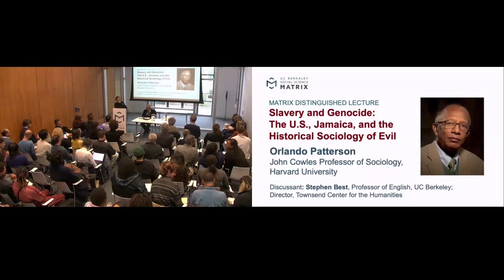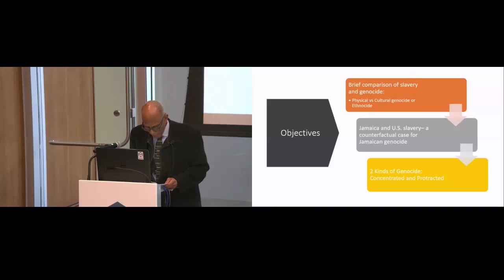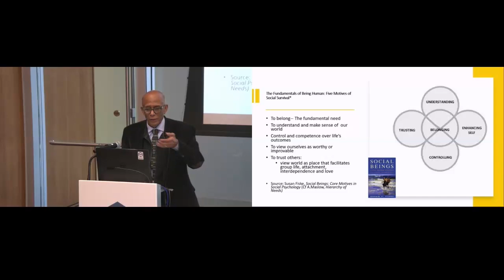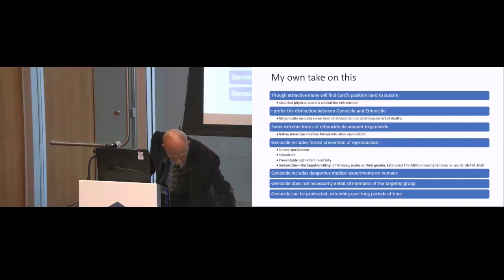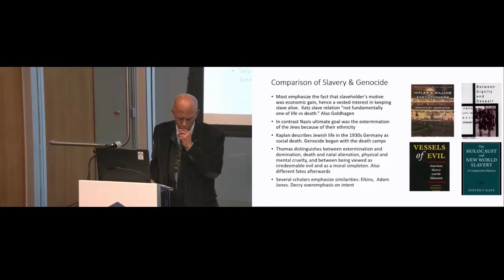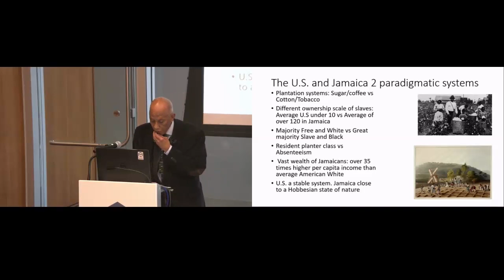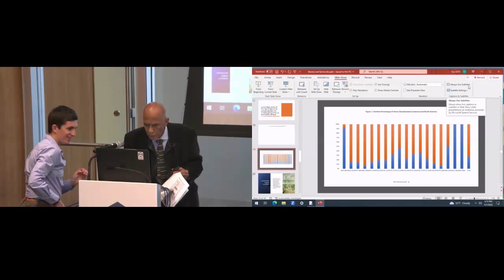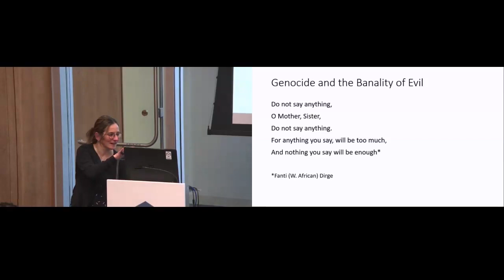Orlando Patterson: "Slavery and Genocide: The U.S, Jamaica and the Historical Sociology of Evil"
Recorded on May 1, 2023, this video features a lecture by Orlando Patterson, John Cowles Professor of Sociology at Harvard University, entitled “Slavery and Genocide: The U.S, Jamaica and the Historical Sociology of Evil.”

This Matrix Distinguished Lecture was presented at Social Science Matrix, an interdisciplinary center at the University of California, Berkeley.

Stephen Best, Professor of English at UC Berkeley and Director of the Townsend Center for the Humanities, was the discussant.

ABOUT ORLANDO PATTERSON

Orlando Patterson, a historical and cultural sociologist, is John Cowles Professor of Sociology at Harvard University. He previously held faculty appointments at the University of the West Indies, his alma mater, and the London School of Economics where he received his Ph.D. His academic interests include the culture and practices of freedom; the comparative study of slavery and ethno-racial relations; and the cultural sociology of poverty and underdevelopment with special reference to the Caribbean and African American youth. He has also written on the cultural sociology of sports, especially the game of cricket. Professor Patterson is the author of numerous academic papers and 6 major academic books including, Slavery and Social Death (1982); Freedom in the Making of Western Culture (1991); The Ordeal of Integration (1997); and The Cultural Matrix: Understanding Black Youth (2015).

A public intellectual, Professor Patterson was, for eight years, Special Advisor for Social policy and development to Prime Minister Michael Manley of Jamaica. He was a founding member of Cultural Survival, one of the leading advocacy groups for the rights of indigenous peoples, and was for several years a board member of Freedom House, a major civic organization for the promotion of freedom and democracy around the world. The author of three novels, he has published widely in journals of opinion and the national press, especially the New York Times, where he was a guest columnist for several weeks. His columns have also appeared in Time Magazine, Newsweek, The Public Interest, The New Republic, and The Washington Post.

He is the recipient of many awards, including the National Book Award for Non-Fiction which he won in 1991 for his book on freedom; the Distinguished Contribution to Scholarship Award of the American Sociological Association; co-winner of the Ralph Bunche Award for the best book on pluralism from the American Political Science Association; and the Anisfield-Wolf Book Award for Lifetime Achievement. He holds honorary degrees from several universities, including the University of Chicago, U.C.L.A and La Trobe University in Australia. He was awarded the Order of Distinction by the Government of Jamaica in 1999. Professor Patterson has been a member of the American Academy of Arts and Sciences since 1991.

ABOUT STEPHEN BEST
Stephen Best’s scholarship encompasses a variety of fields and materials: American and African-American literature and culture, cinema and technology, rhetoric and the law, and critical theory. His research pursuits in the fields of American and African American criticism have been rather closely aligned with a broader interrogation of recent literary critical practice. To be specific, his interest in the critical nexus between slavery and historiography, in the varying scholarly and political preoccupations with establishing the authority of the slave past in black life, quadrates with an exploration of where the limits of historicism as a mode of literary study may lay, especially where that search manifests as an interest in alternatives to suspicious reading in the text-based disciplines. To this end, Professor Best has edited a number of special issues of the journal Representations (on whose board he sits) – “Redress” (with Saidiya Hartman), on theoretical and political projects to undo the slave past, “The Way We Read Now” (with Sharon Marcus), on the limits of symptomatic reading, and “Description Across Disciplines” (with Sharon Marcus and Heather Love), on disciplinary valuations of description as critical practice.

Best is the author of two books: The Fugitive’s Properties: Law and the Poetics of Possession (University of Chicago, 2004), a study of property, poetics, and legal hermeneutics in nineteenth-century American literary and legal culture; and, most recently, None Like Us: Blackness, Belonging, Aesthetic Life (Duke University Press, 2018).

His work has been supported by the Mellon Foundation, the Hellman Foundation, the Humanities Research Institute (University of California), and the Ford Foundation. In 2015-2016, he was the Mary Bundy Scott Professor at Williams College, and in spring 2020 he was the Whitney J. Oates Fellow in the Council of the Humanities at Princeton University.